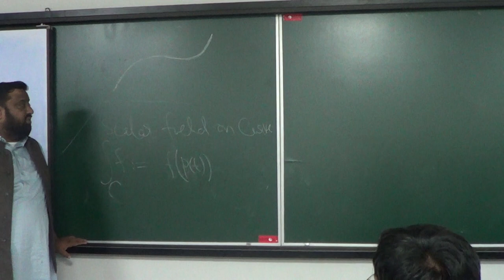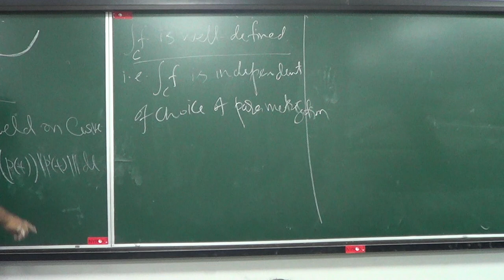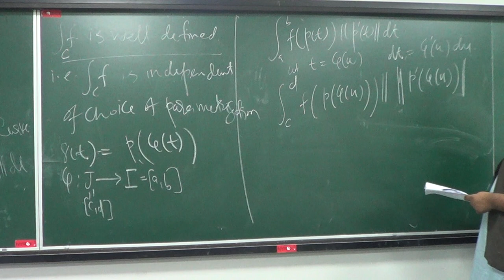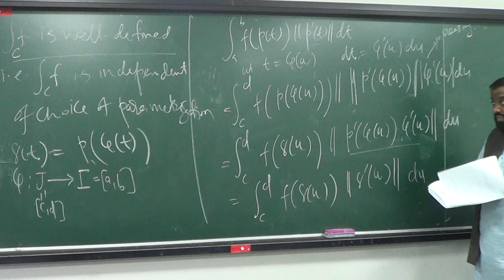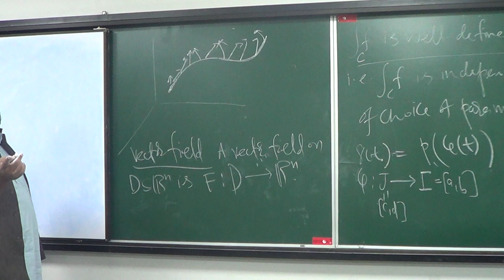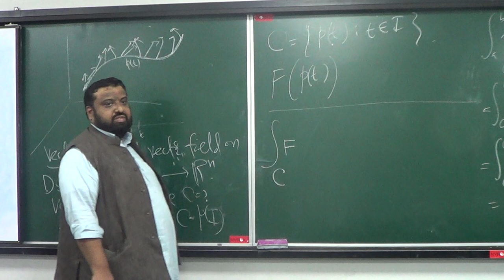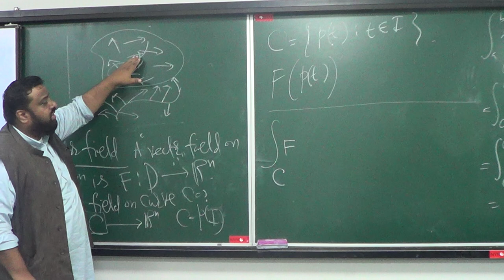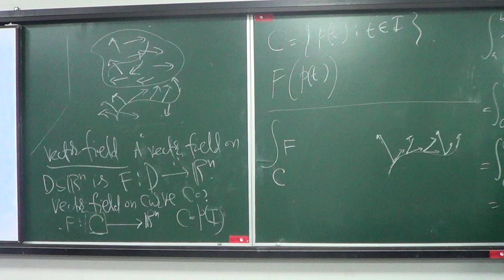Lecture 9 (Part 1): Vector fields on curves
This course takes calculus from the two dimensional world of single variable functions into the three-dimensional world, and beyond, of multivariable functions. Students explore the following topics: vector geometry and the analytic geometry of lines, planes and surfaces; calculus of curves in two or three dimensions, including arc length and curvature; calculus of scalar-valued functions of several variables, including the gradient, directional derivatives and the Chain Rule; Lagrange multipliers and optimization problems; double integrals in rectangular and polar coordinates; triple integrals in rectangular, cylindrical and spherical coordinates; calculus of vector fields including line integrals, curl and divergence, fundamental theorem for line integrals and Green’s theorem. @RUeamHK0X6#